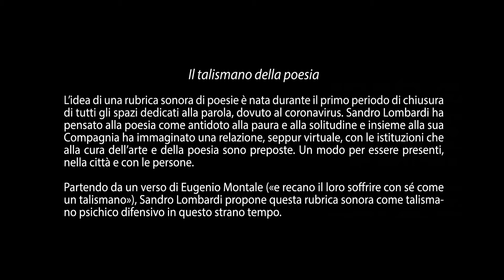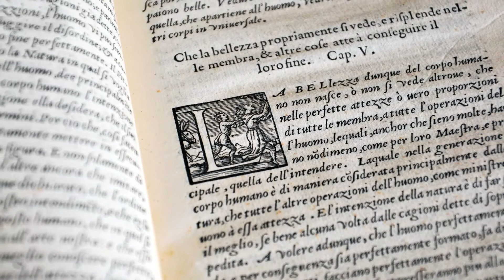📿🌾 Mario Luzi A un fanciullo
00:00​ | Introduzione
00:53​ | Mario Luzi  A un fanciullo

Presso le porte Scee con Astianatte
fra i cedri pensierosi t’ho incontrato
immagine di me, immagine mia,
e in quant’altre città, spinta dal tempo
forse a significarmi;
subito rifuggita via nell’ombra
più volte, più volte per più secoli.
Lungo quant’altre mura ti ricordo
con i chiari fanciulli nel silenzio
della sera pei chiassi e le piazzole;
t’inchinavi a giuocare sostenuto
forse dal mio destino, sotto il fuoco
scuro della mia stella.

da “Un brindisi”
(Mario Luzi, L'opera poetica, Milano, Mondadori, 1998)

🎭 Compagnia Lombardi-Tiezzi
IL TALISMANO DELLA POESIA
un progetto di Sandro Lombardi nel tempo della pandemia

coordinamento organizzativo: Francesca Lumachi
assistenza: Jacopo Guidi
registrazioni Alessandro Di Fraia
amministrazione: Ida De Robertis e Valeria Vanni
organizzazione: Regina Piperno

📽️ Video di Barbara Fanini